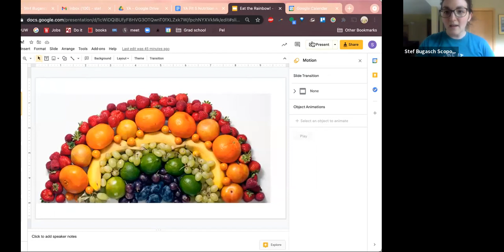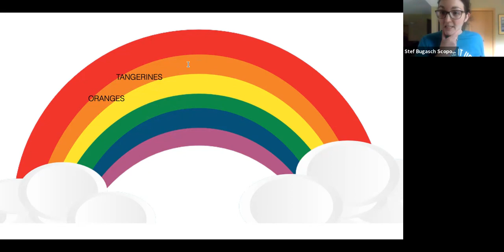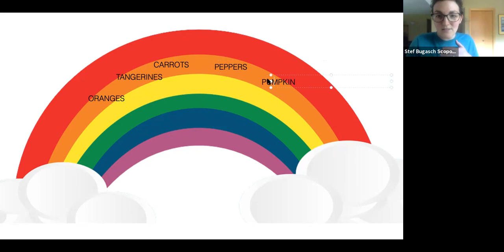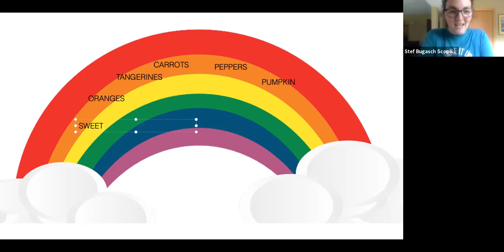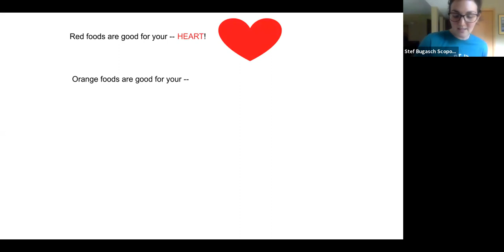Fit 5 #4 5 13 21 Balance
During the months of April and May, our Young Athletes will be working on their fitness with Special Olympics International’s Fit 5 program. Developed in 2017 and used currently in at least 36 countries, this program educates and empowers athletes to live a healthy lifestyle by supporting them in three simple goals: 5 days of physical activity per week, 5 fruits and vegetables per day, and 5 bottles of water per day. A set of Fitness Cards and videos have been created to highlight endurance, strength and flexibility exercises that athletes can do at home or as part of practice.

When you register for YA Fit 5, your child(ren) will receive a YA Fit 5 kit which includes: water bottle, jump rope, fitness flash cards (levels 1 and 2) and a Fit 5 tote bag. This kit is FREE! If you have two kiddos, you’ll get two of everything! Please register HERE to get involved with this fun program!

Fit 5 practices will take place on Thursdays at 4pm in April and May.